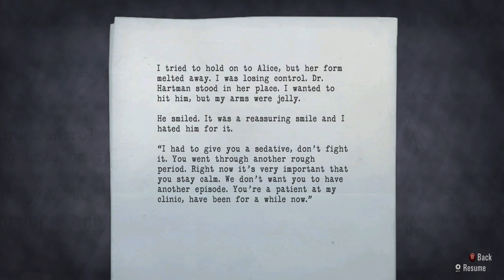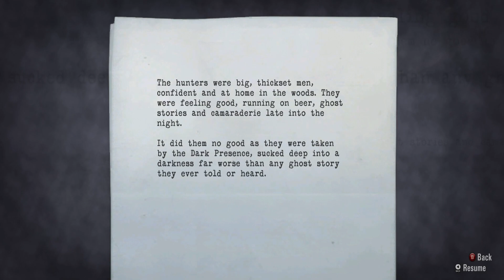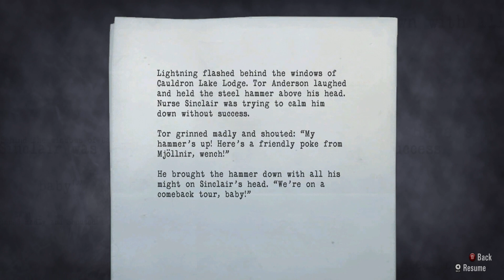Alan Wake Walkthrough Gameplay Part 10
In this video, we're going to be playing the Alan Wake walkthrough game. Throughout the playthrough, we'll be discussing the enigmatic story and the unique gameplay mechanics of the game.

If you're a fan of suspenseful horror games, then you need to check out the Alan Wake walkthrough game! This game is full of twists and turns that will keep you on the edge of your seat.
Prepare to journey into the depths of psychological thriller and mystery with this critically acclaimed game. "Alan Wake" takes you on an electrifying adventure that blurs the lines between reality and the supernatural. As you step into the shoes of the titular character, a bestselling thriller novelist, you'll be drawn into a suspenseful narrative that unfolds like a gripping novel.

🌑 Key Features:

Mind-Bending Storytelling: Dive into a captivating story where the line between reality and the surreal becomes increasingly blurred. Follow Alan Wake's quest to find his missing wife in a town plagued by darkness and mystery.

Tense Atmosphere: Traverse the atmospheric Pacific Northwest setting, encountering eerie forests, abandoned cabins, and enigmatic locations. The game's dynamic lighting system plays a crucial role in building tension, creating an immersive experience that will keep you on edge.

Intuitive Combat: Armed with a flashlight and various weapons, you'll battle against otherworldly forces that thrive in the shadows. Use light as both a defense and a means to unveil the darkness that shrouds your enemies.

Character-Driven Narrative: Interact with a cast of memorable characters, each with their own secrets and motivations. Unravel the complex relationships that shape the story's twists and turns.

Collectibles and Lore: Discover hidden manuscript pages that foreshadow events and delve into the game's lore. Uncover the mystery behind the enigmatic darkness that threatens Alan Wake's sanity.

"Alan Wake" delivers a unique blend of psychological horror, mystery, and action, inviting players to question their perceptions of reality. With its compelling narrative and immersive gameplay mechanics, the game is an experience you won't soon forget.

🎮 Step into the shoes of a writer trapped in a nightmarish world and uncover the truth lurking in the shadows. Get ready to embrace the darkness and embark on a journey like no other. 🌌📖